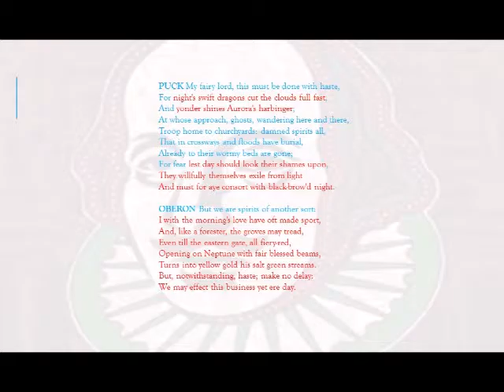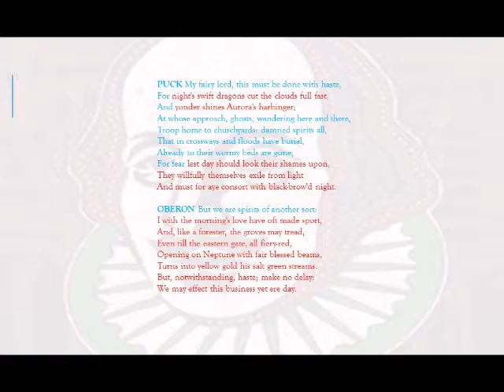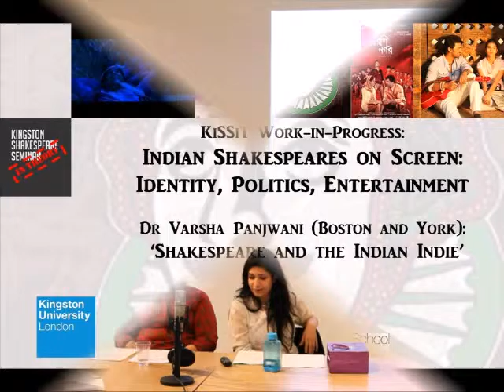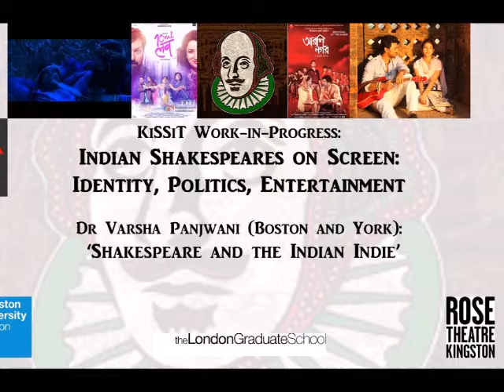KiSSiT WiP Indian Shakespeares on Screen: Dr Varsha Panjwani on 10 ml Love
Dr Varsha Panjwani (Boston and York) discusses 10 ml Love, an adaptation of A Midsummer Night's Dream. for more info on the project and on the speaker. The Kingston Shakespeare Seminar in Theory (KiSSiT) Work-in-Progress session that took place at the Rose Theatre Kingston on April 14, 2016. This is part 2 of 4.

/ Kingston Shakespeare on Facebook / @kingstonshakes on Twitter